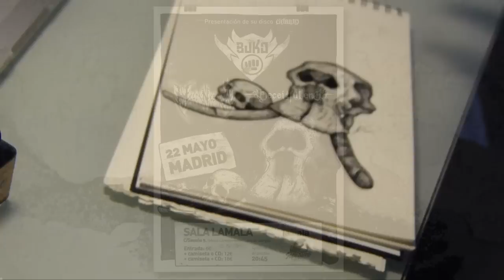Buko gig poster illustration - Time lapse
Elephant and human skulls illustration for Buko gig poster. Ink on paper.